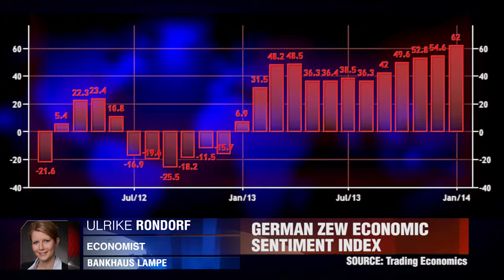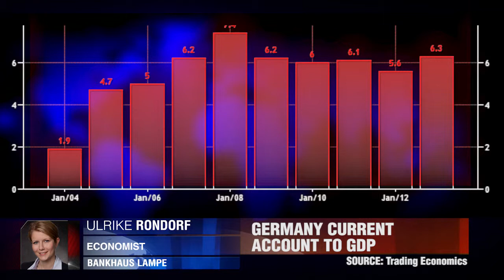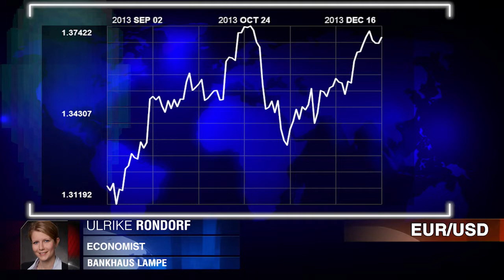Bankhaus Lampe on German ZEW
German consumer confidence smashes expectations. Ulrike Rondorf, Bankhaus Lampe.